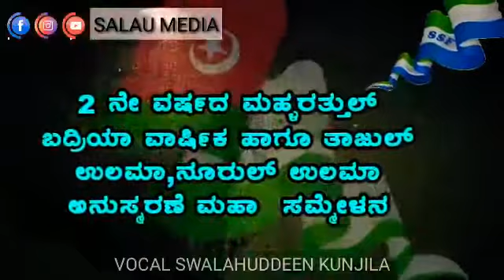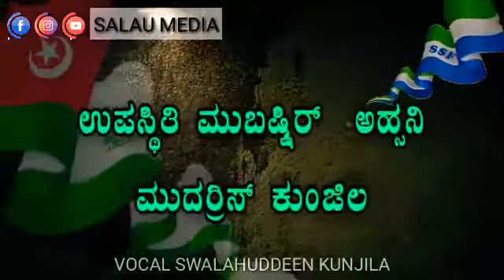SYS SSF KUNJILA UNIT MAHLATHUL BADRIYA 2nd anniversorry announcement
Announcer swalahudden kunjila